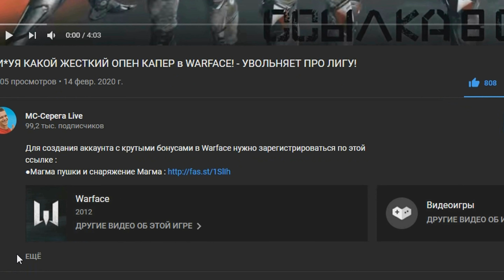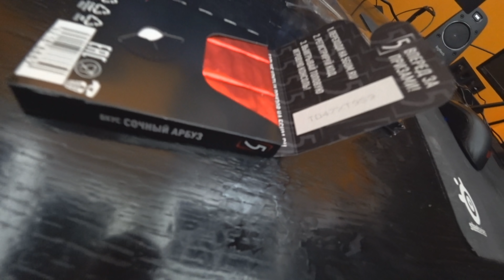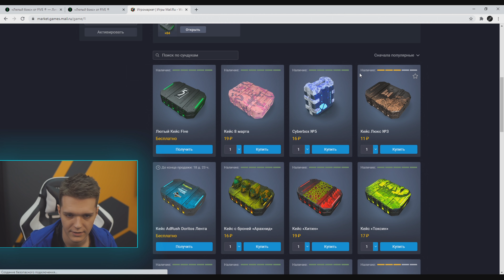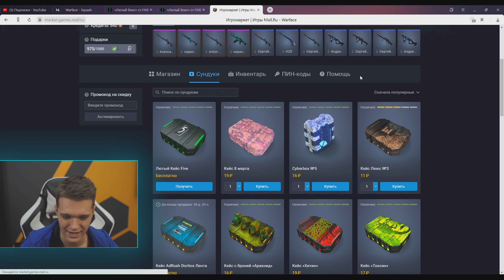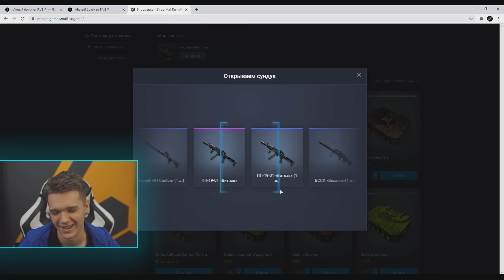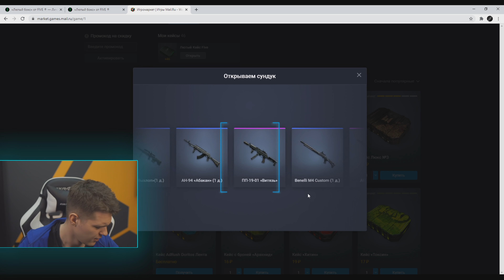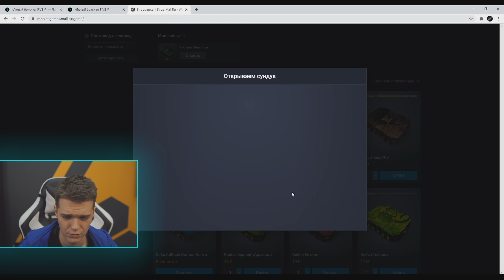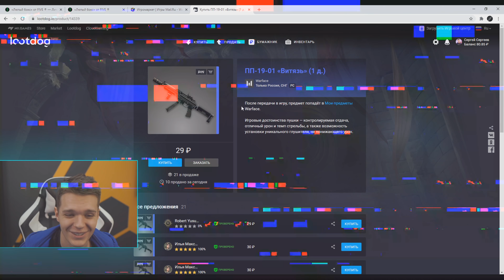КУПИЛ БОЛЕЕ 100 ПАЧЕК ЖВАЧКИ с ПИН-КОДАМИ для WARFACE!